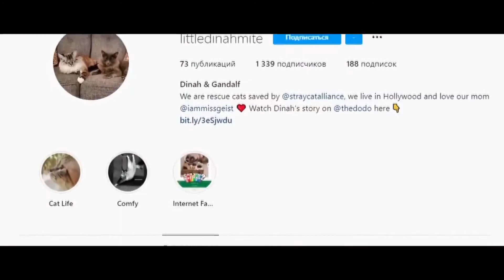FAMILIA A PRIMIT O PISICĂ ÎNFRICOȘĂTOARE. Privește În Ce S-a Transformat!!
1) LIKE la Video
3) SHARE Pe Facebook
4) Comentariu: De Ce Îți Dorești Acest Telefon?

Fă-ți Propriul Joc: Casualgamee.com

↓↓↓ echipament/muzica/social media &more ↓↓↓

- VLOGGING GEAR -
Camera vlogging -- Canon 700d + obiectivul 18-55 mm
Microfon -- Audio Technica AT2020 USB+
Trepied - Manfrotto Trepied PIXI EVO Negru

Gasesti mai multe despre mine in descrierea canalului

să ai o zi faină ca tine :D